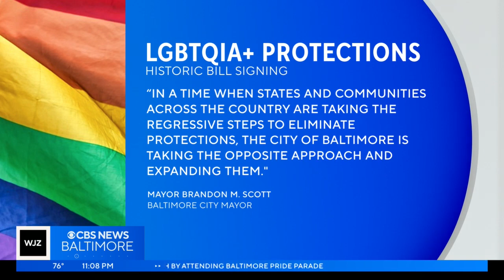Baltimore Mayor signs bill that expands protection for LGBTQIA+ community